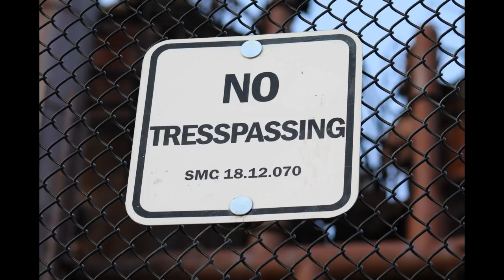Canon T6 (1300D) Photo Shoot/Sample Pictures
Finally got around to testing this entry level dslr from canon! This camera takes stunning photos and I had a blast shooting with it. Please note that the video is from a Sony Cyber-shot DSC-HX9V, while the pictures are unedited from the Canon T6. Enjoy!

📸My Camera Gear:
Main Camera (Full-Frame Mirrorless)
Secondary Camera (Canon 80D)
Action Camera
Favorite SD Card (Sandisk Extreme)
Vlogging Lens
Favorite Lens
Astrophotography Lens
Portrait Lens
Telephoto Lens
Camera Microphone
Desktop Microphone
Favorite Light kit
Video ND Filter
Main Vlogging Tripod
Travel Tripod
Camera Stabilizer 3-Axis Gimbal
Dope Backpack (USA GEAR SLR Bag)

🎵Where I get music & sound effects for my videos. Sign up for a free 30-day trial